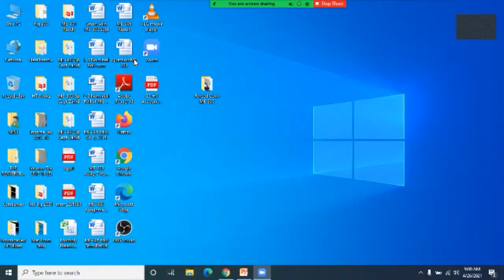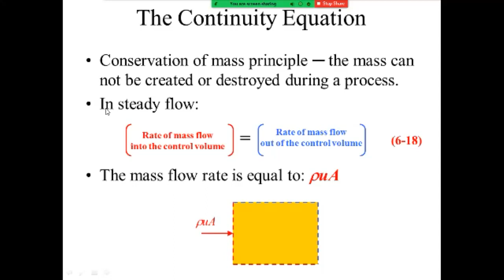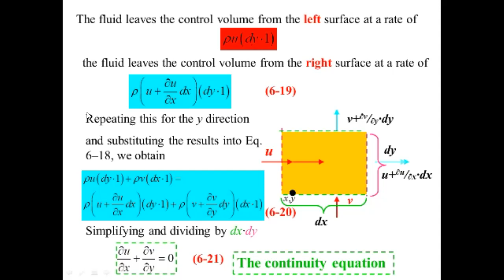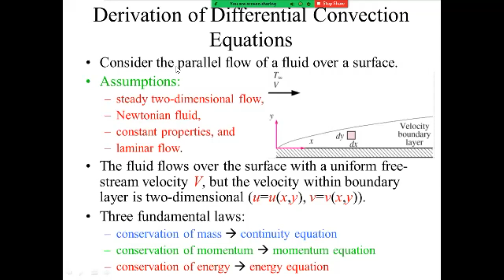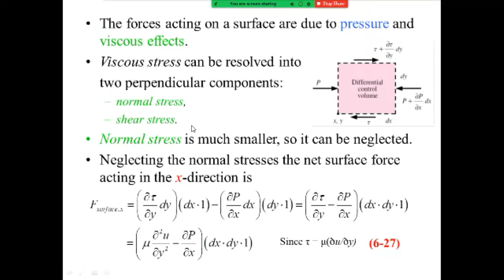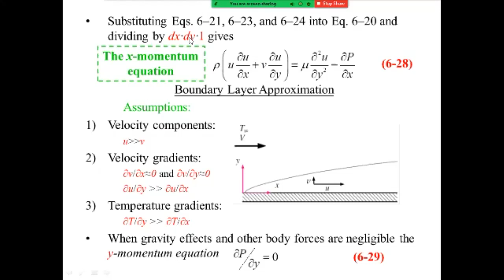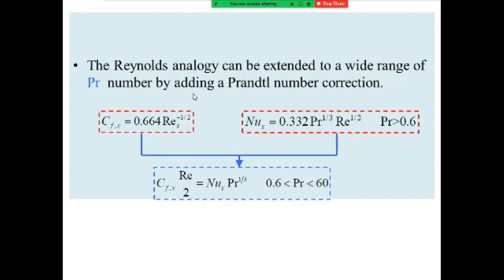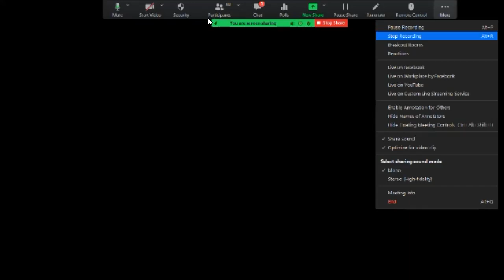L9 || ME 305 26Apr 21 (AKM Zahidur Rahman)